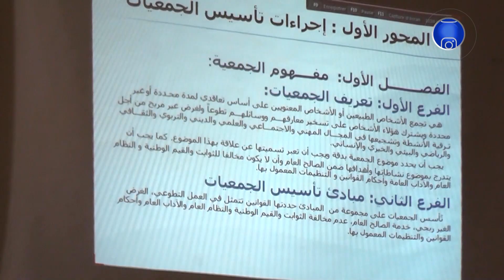إن_صالح| يوم دراسي حول دور الجمعيات الدينية في الحفاظ على التراث المعماري الإسلامي المغاربي